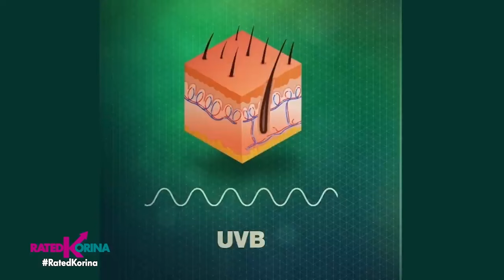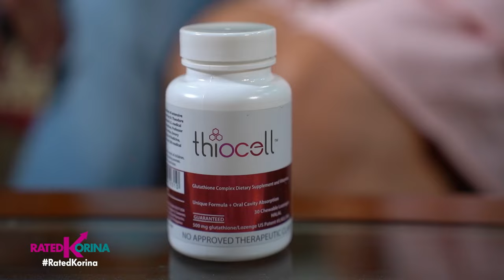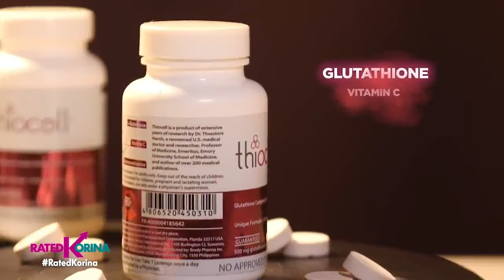Thiocell | RATED KORINA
Hwag sayangin ang ganda dahil sa pagkakaroon ng Melasma! Hindi rin dapat tiisin ang kalam ng sikmura kung hindi akma ang iniinom na suplemento. Dapat sa pagpili ng pagpaganda, pampaputi at pampafresh siguraduhing kasundo ng inyong balat at sikmura.

Yan ang natagpuan ni Mommy Joycee Lavifa o si Kawoodee sa mundo ng tiktok. Ang kanyang ginamit ang proven and tested daw na pampaputi at pampawala ng melasma.

Ang buong kwento nya panuorin ng malaman ang galing ng Thiocell.

Saturdays 6:15pm
✅ a2z
✅ kapamilya channel
✅ kapamilya online live
✅ IWantTFC 7:00pm
✅ tv5 9:45pm